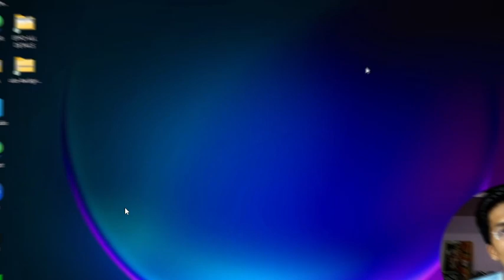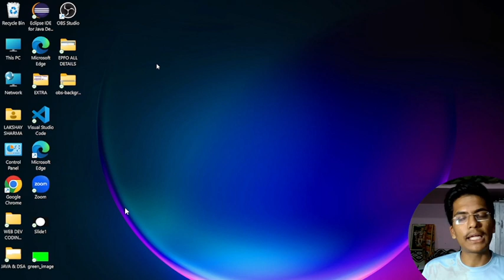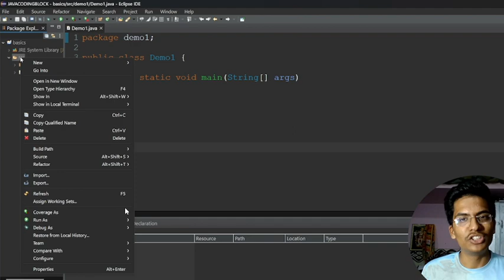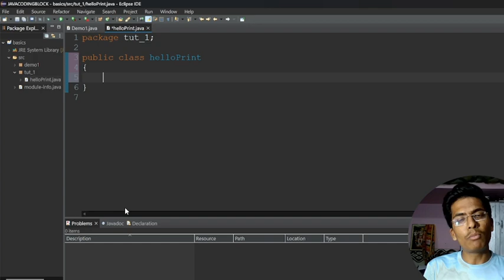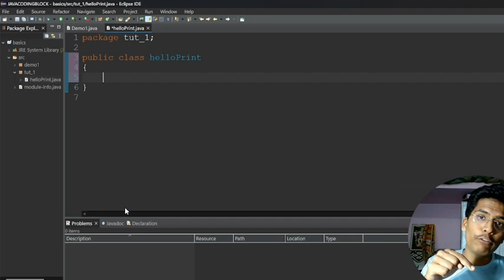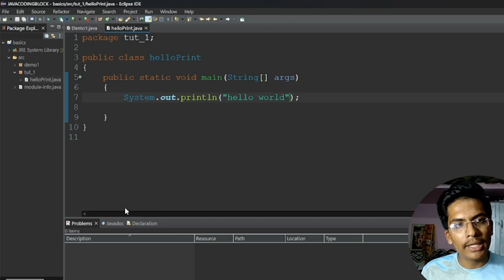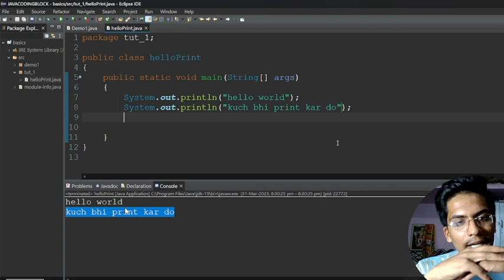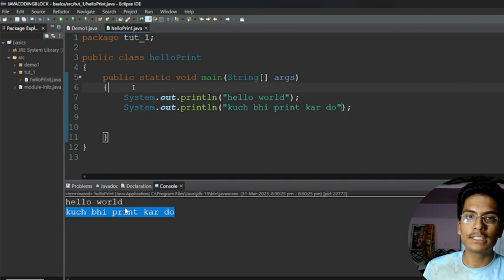JAVA FUNDAMENTAL(BASIC) || System view of ECLIPSE 2022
tutorial 1 :- Basix ecllipse view